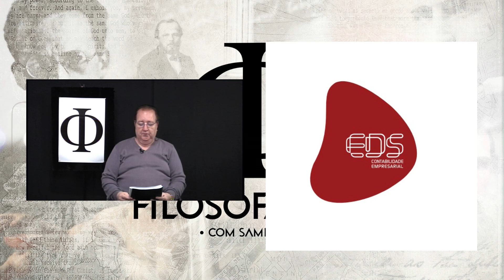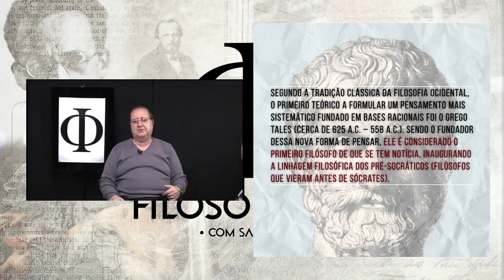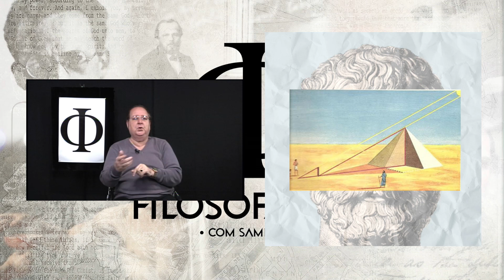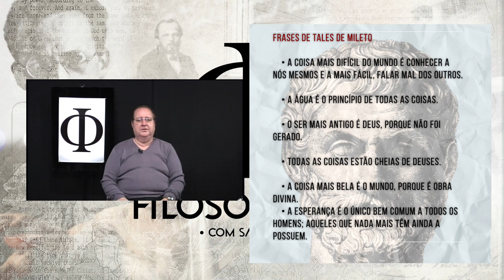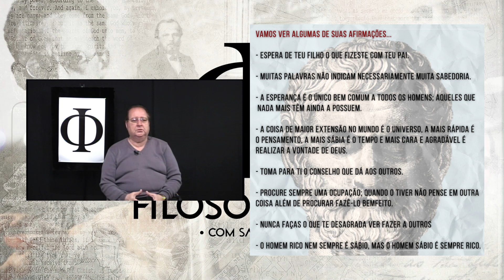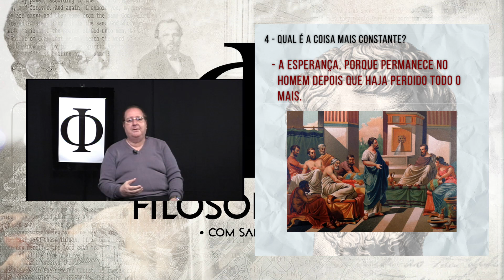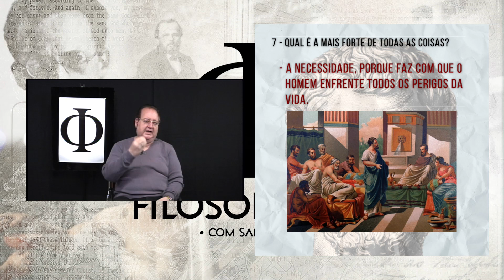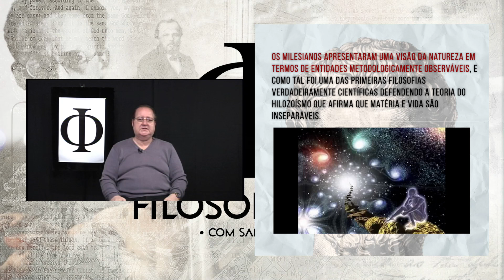Tales e os primeiros ensaio Matemáticos de todos os tempos - FILOSOFANDO, COM SAMIR (18/09/24)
No Filosofando de hoje, temos como tema "Tales de Mileto" com Samir.
Venha saber mais!!!

Todas às quartas-feira, às 21h30. Acompanhe!